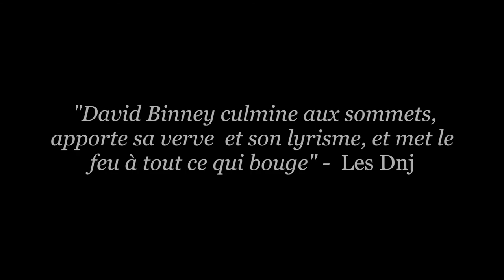Leïla Olivesi featuring David Binney : "Le Monde de Cyrano"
Extrait de l'album "Utopia" de Leïla Olivesi.
Sortie le 7 avril 2015
jazz&people / harmonia mundi

Avec Leïla Olivesi (piano et chant), Manu Codija (guitare), Yoni Zelnik (contrebasse), Donald Kontomanou (batterie) et David Binney ( saxo alto).

S'inspirant des voyages spatiaux imaginaires de l'écrivain Cyrano de Bergerac, la pianiste et compositrice salue l'esprit utopiste et tous ceux qui rêvent à un monde meilleur.

Disponible auprès de :

et chez tous les bons disquaires !